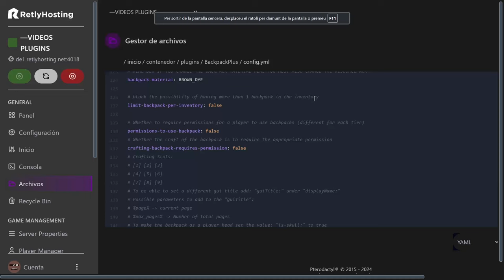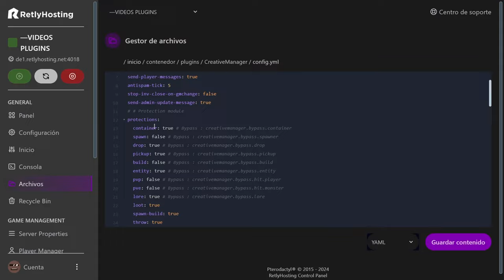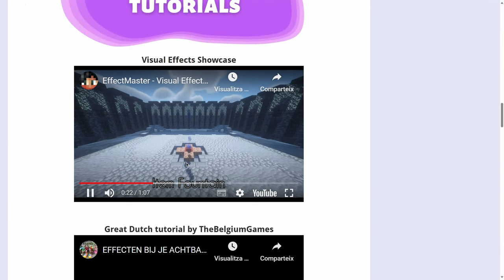👉 TOP 10 PLUGINS para TU SERVER de MINECRAFT